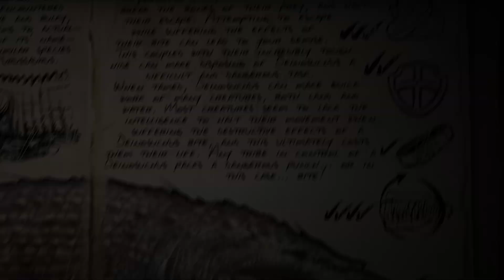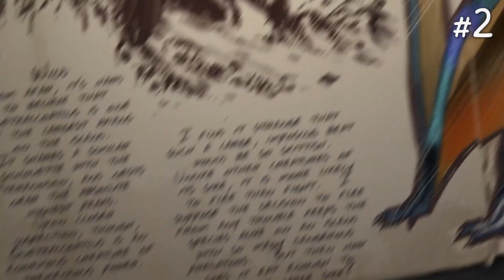7 Prehistoric Creatures Bigger Than Dinosaurs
Discover the incredible world of prehistoric giants that were even bigger than many dinosaurs. From massive land mammals to terrifying sea monsters, these extinct animals prove that dinosaurs weren’t always the largest creatures in history. In this countdown, we reveal 7 prehistoric animals that dwarfed dinosaurs, including the legendary Megalodon, the gigantic Paraceratherium, and other prehistoric beasts that dominated Earth millions of years ago. These giant creatures showcase the true power of evolution, leaving behind fossils that continue to amaze scientists and wildlife enthusiasts today.

Packed with fascinating facts about megafauna, extinct species, and the largest animals ever, this video is perfect for fans of prehistoric animals, science mysteries, and nature documentaries. Were these colossal prehistoric monsters more terrifying than the dinosaurs we all know? Watch until the end to find out which prehistoric giant was the biggest of them all.

00:00 Intro
00:39 Meganeura
01:45 Arthropleura
02:44 Titanoboa
03:54 Jaekelopterus
04:56 Deinosuchus
05:49 Quetzalcoatlus
06:37 Megalodon
07:30 Conclusion